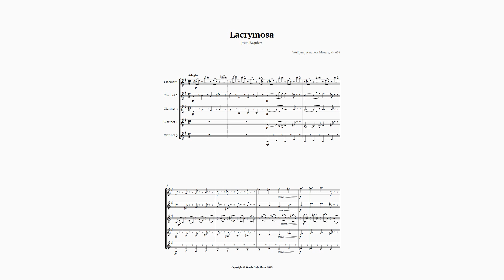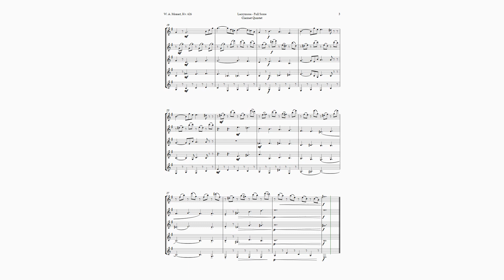Lacrymosa by Mozart for Clarinet Quintet | SHEET MUSIC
Are you a fan of classical music? Then you will be moved by this sheet music of Lacrimosa, from the Requiem Mass (Missa pro defunctis), K. 626, by Wolfgang Amadeus Mozart, for Clarinet Quintet. This sheet music preserves the entire original structure of the work, without reductions in duration and the like, with only the reduction of the ensemble being made. This arrangement is intended for performance groups that already have experience in musical performance, but it can also be used as educational material for music students, and it can be used in academic recitals, concerts and ceremonies, catering to various groups of varied tastes. The Requiem Mass in D minor (K. 626) is a requiem mass by Austrian composer Wolfgang Amadeus Mozart from 1791. Mozart composed part of the Requiem in Vienna at the end of 1791, but it was unfinished at his death on December 5th of the same year. This sheet music is a unique opportunity to experience Mozart’s genius in an arrangement for quintet. You can buy the complete sheet music at the link below and enjoy all the beauty of this lovely arrangement in your hands.